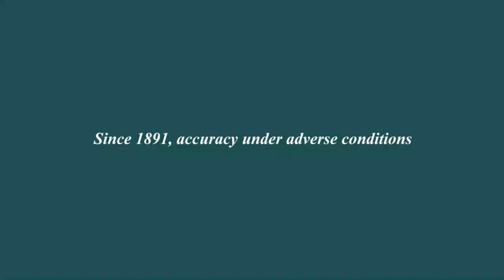BALL 130th Anniversary - BRAND NEW Engineer III Armor l Jura Watches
BALL celebrate their 130th anniversary with the all-new Engineer III Armor. Featuring a range of patents, 1,000 gauss anti-magnetic protection and a COSC certified chronometer. Coming soon!